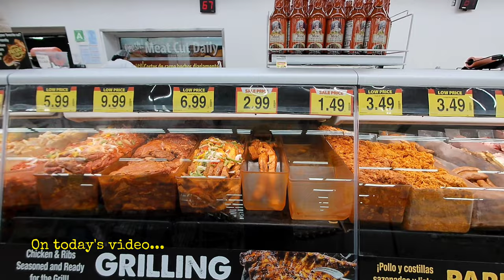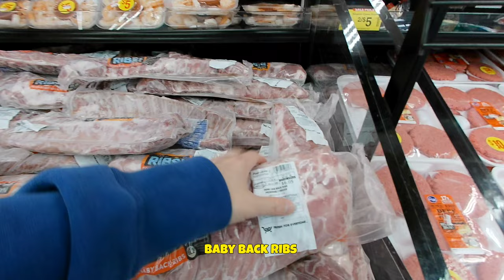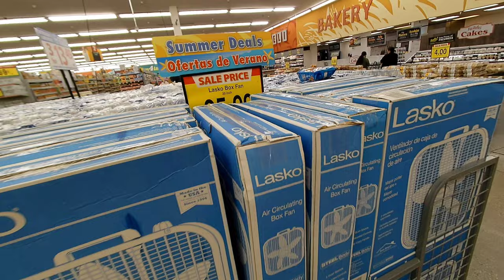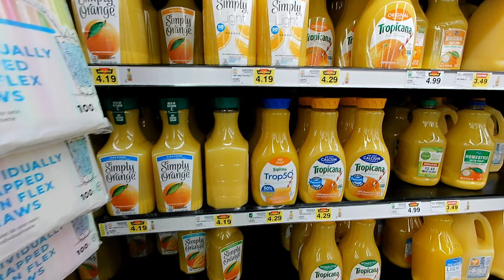Shopping at FOOD 4 LESS in Hacienda Blvd Walkthrough Tour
Join me in another grocery adventure! Today we are shopping at FOOD 4 LESS grocery store in Hacienda Blvd. It's another first time for me on this store. I hope you enjoy it!

if you want to try free music on Uppbeat